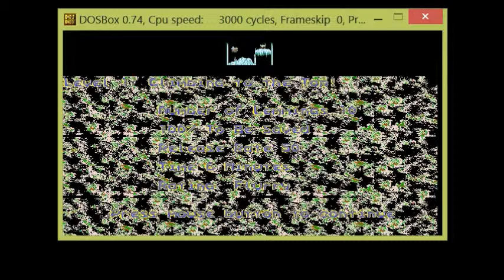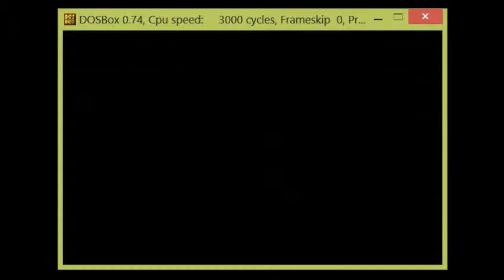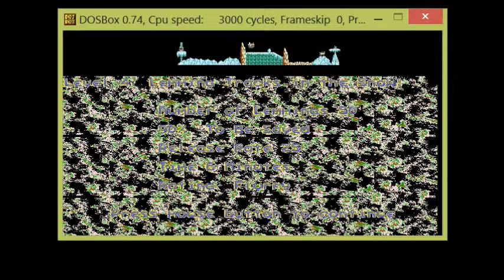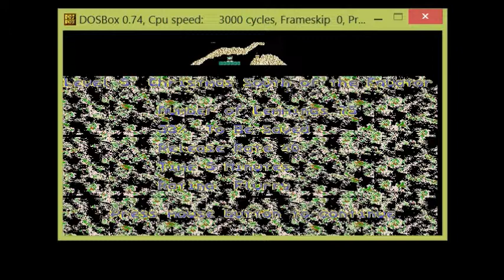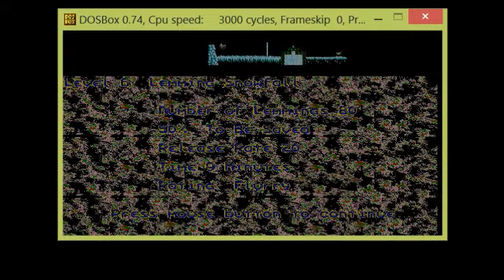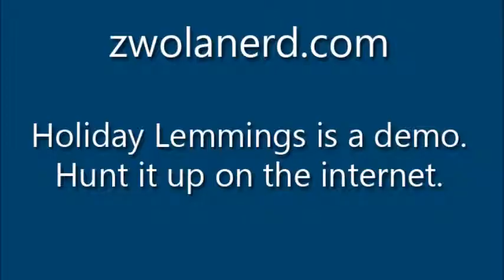Lyn Plays Holiday Lemmings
Lyn plays Holiday Lemmings for zwolanerd.com